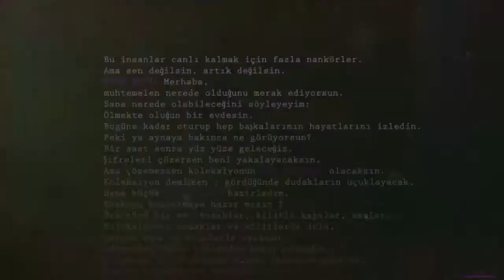6 MAYMUN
2015 Yılında Faaliyete Başlayan Firmamız, Bugüne Kadar
İşletmemiz’den Ayrılmasıdır. Hedefimiz İse

MİSYONUMUZ

VİZYONUMUZ